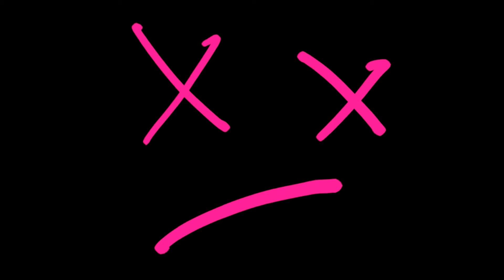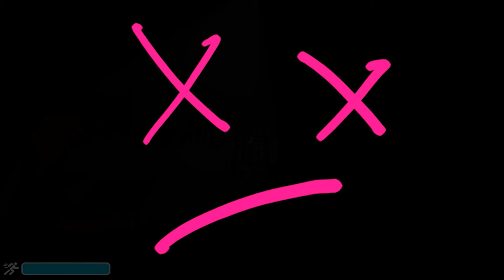Stupid Axe - A princesa e o martelo